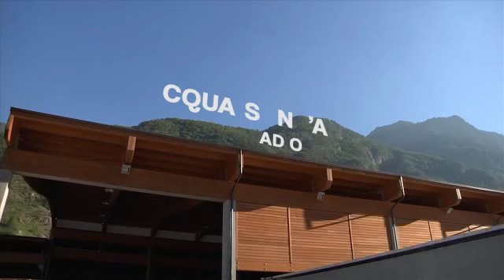L'Italia che funziona - Intervista ad Alberto Bertone - 2012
Fonti di Vinadio è diventata in pochi anni leader nazionale di mercato con il brand Sant'Anna. Un punto d'orgoglio per Alberto Bertone, fondatore e presidente di un'azienda al 100% italiana che, nonostante i momenti di crisi, cresce ed esporta all'estero, anche grazie a vere e proprie rivoluzioni come la Bio Bottle. L'intervista ad Alberto Bertone si svolge alla base della sorgente in alta quota e all'interno dello stabilimento di Vinadio, un impianto all'avanguardia completamente automatizzato ed ecosostenibile. In chiusura, Bertone consiglia ai giovani che vogliono diventare imprenditori di partire da "ignoranti", ovvero, dopo gli studi, di trasformare la propria inesperienza in valore aggiunto, per freschezza, pensiero laterale e schemi mentali non precostituiti. Suggerisce inoltre di prendere al volo le migliori idee scovate in altri settori e impiantarle nel settore che si vuole sviluppare. Quello che non deve inoltre mancare sono una grande passione, una forte determinazione e la capacità di prendere decisioni rapide.